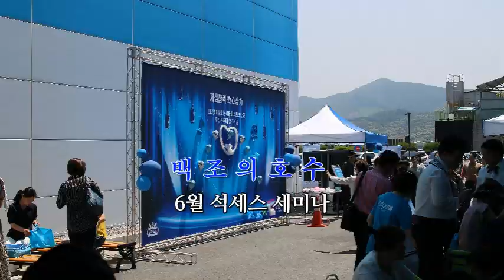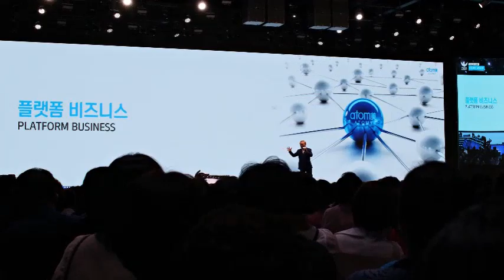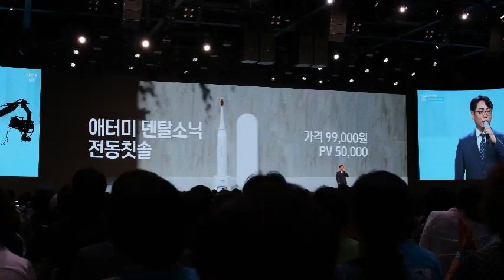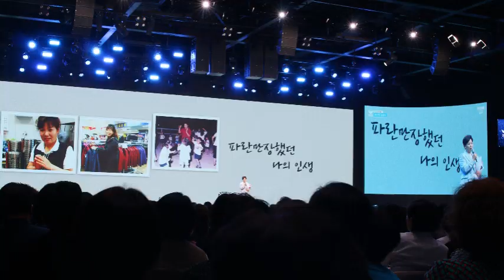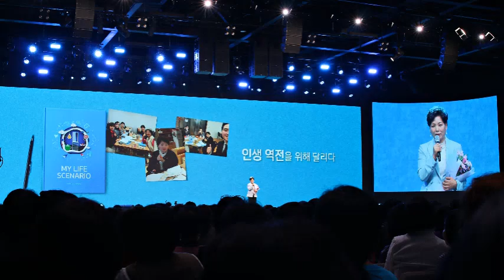애터미 6월 석세스 세미나 백조의호수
애터미 6월 석세스 세미나 오롯 세미나장 현장 모습 사진에 담아 영상을 제작했습니다